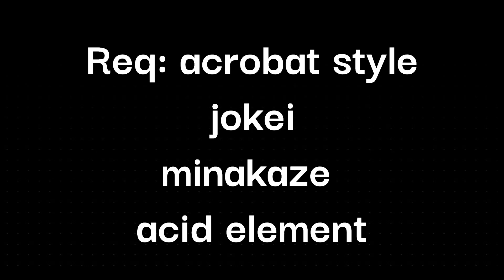[shindo life 2] combo minakaze and jokei